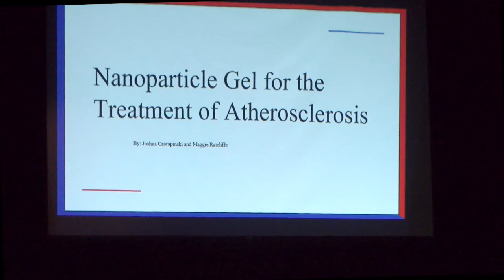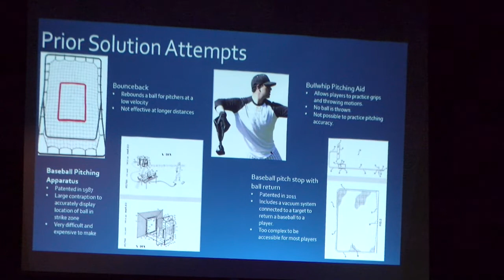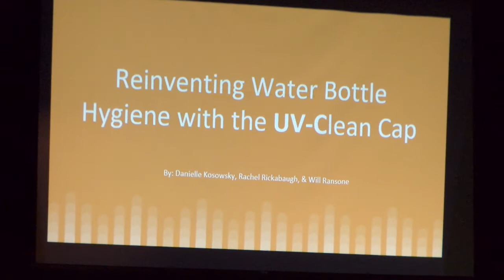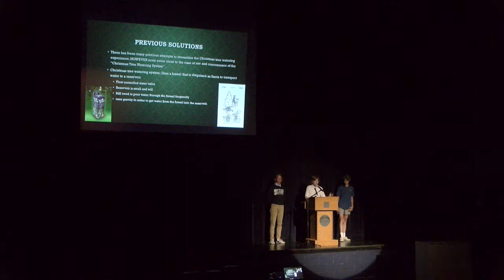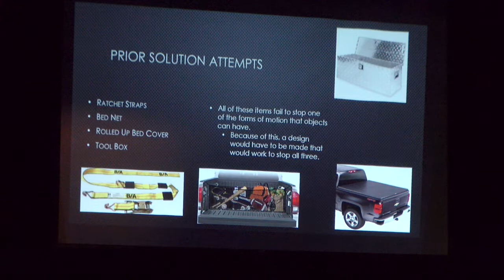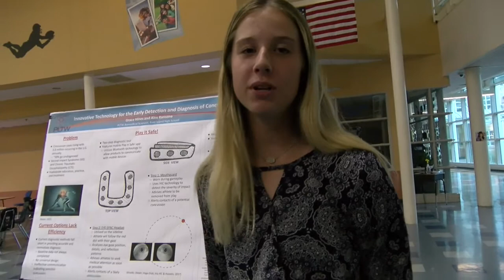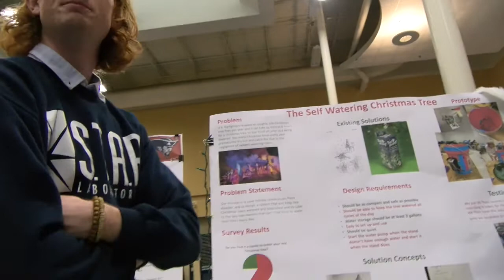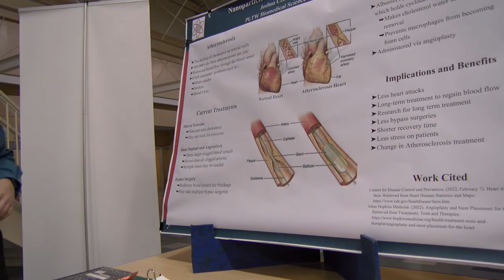KIHS PLTW Innovation 2022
KIHS show their Innovation Night Projects